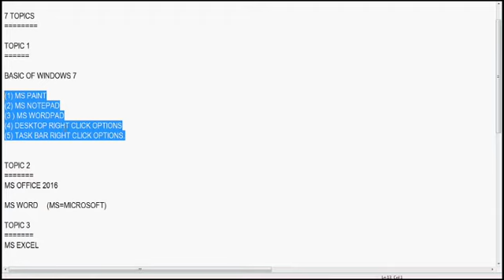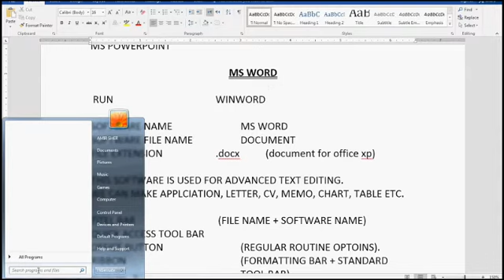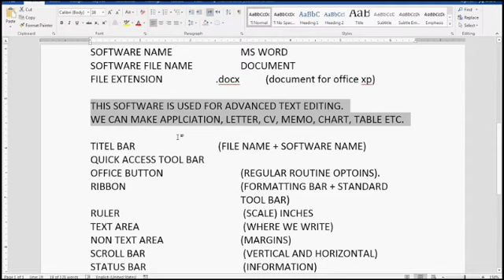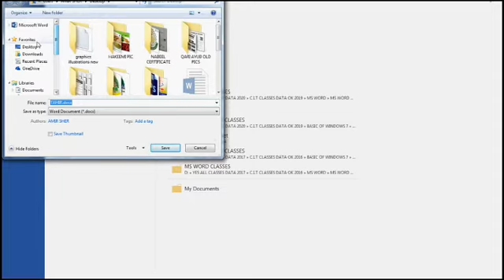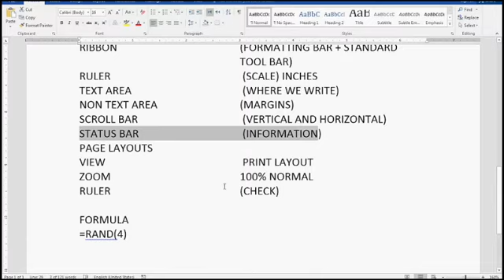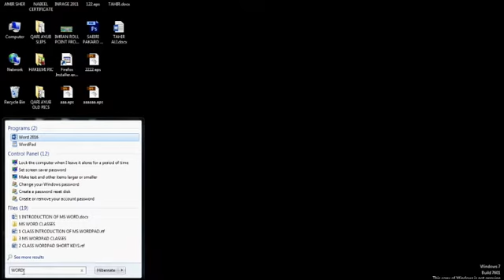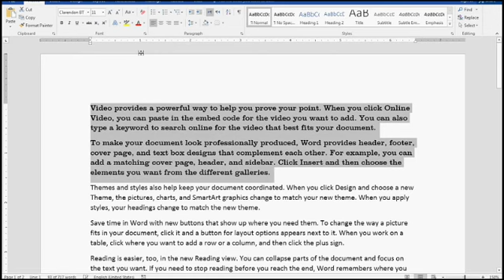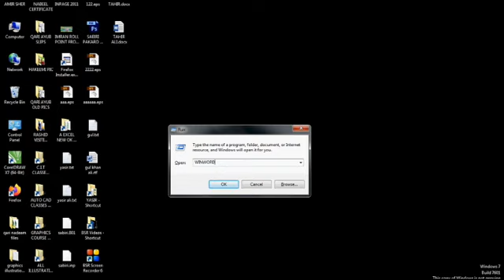Computer Learning Zone By Sir Amir Sher Microsoft Word 2016 Class Introduction